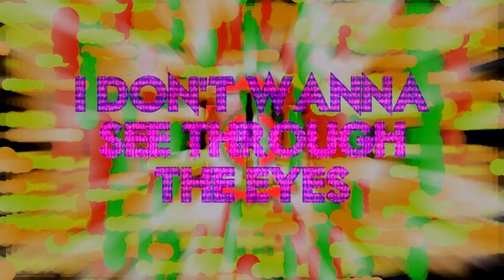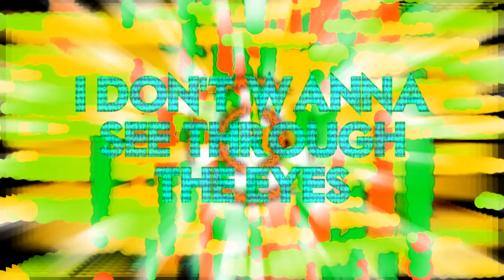Institutes - Eyes Of A Dead Man - LYRIC VIDEO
Lyric video for "Eyes Of A Dead Man" by Institutes.